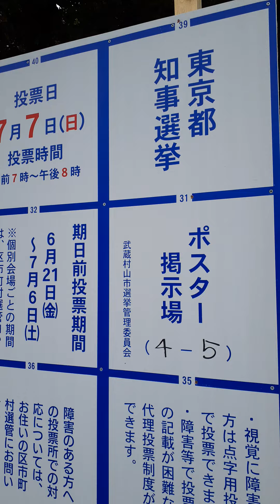ポスター掲示場 4―5 都知事選挙 武蔵村山市